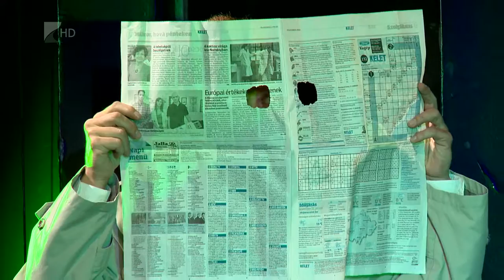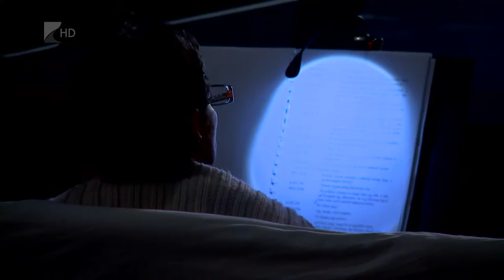Víg-Kend 2016. november 11. 1. rész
Régi-új, de már nem megbízott!
Az utolsó nyíregyházi közgyűlésen Kirják Róbertet nevezték ki a Móricz Zsigmond Színház élére. Vele beszélgettünk terveiről.
A zenei tehetség kiteljesedéséről, a citeraszerelemről értekeztünk Hajdú Ágotával és tanítványával, Tölgyfa Gáborral.
Majd: a Márton-napi vigasságokra készültünk a stúdióban.